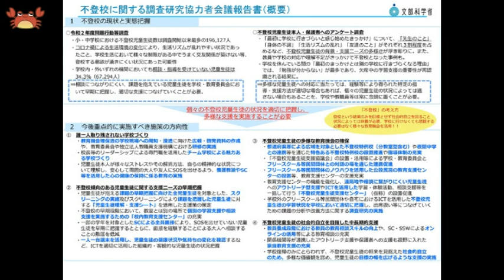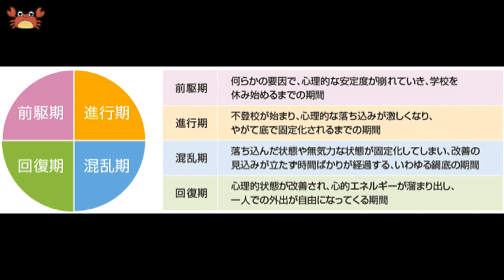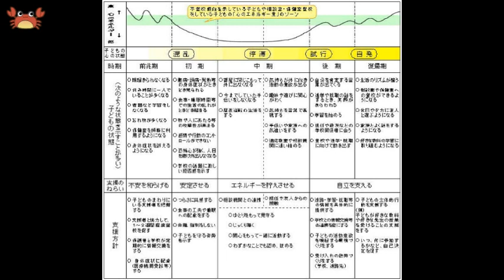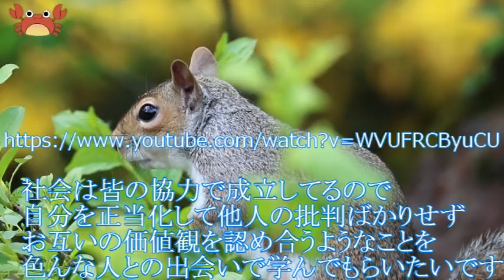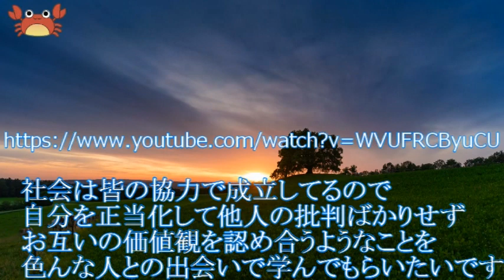アンチは『不登校でも生きられる』と知れ視聴した感想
ゆたぼんチャンネル2022/10/21投稿の、アンチは『不登校でも生きられる』と知れ
を視聴した感想をお話させてもらいました。
不登校でも生きられると知れと主張してアンチを批判してますが、ゆたぼんの不登校している事実がアンチを生んでるというより、自分を正当化して自分への批判を一切許さない姿勢が、視聴者の反感を買っているのではないでしょうか？
様々な考え方が世の中にあることをゆたぼん親子には是非学んでもらいたいですね。